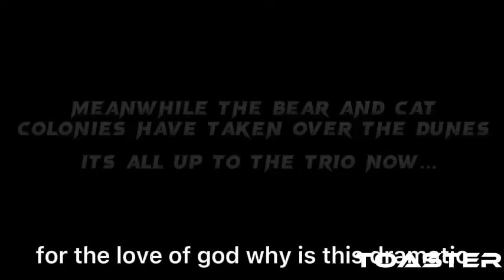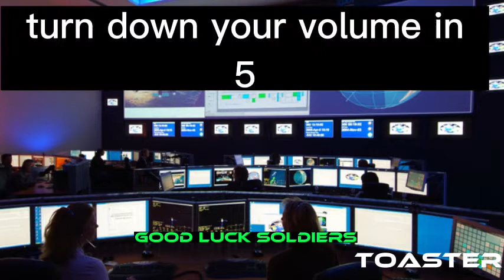roingus n robert: part 9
repost because i forgor the watermark

all hail... who?

The Roingus n Robert series is finally coming to an end as the cat and bear colonies are destroying the rodent species! Its up to Roingus, Marty, Patterson, and many others to stop this mayhem!